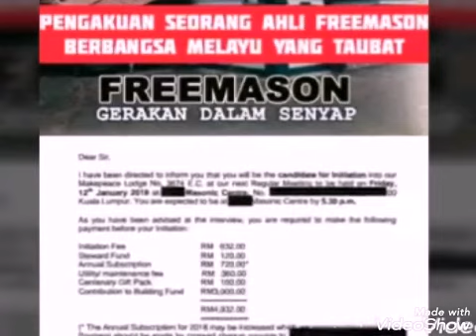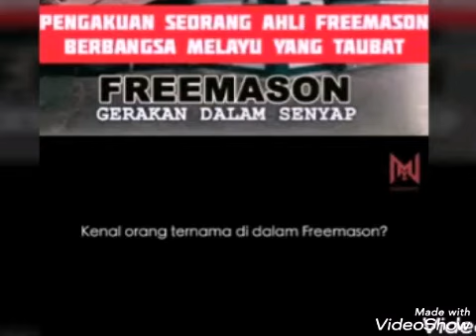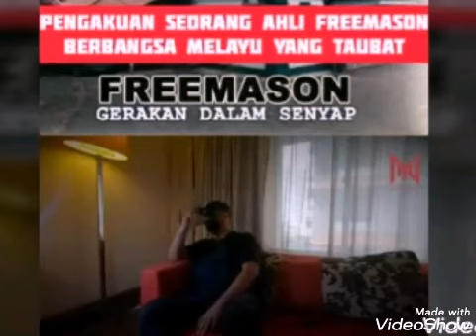Freemason Gerakan Dalam Senyap